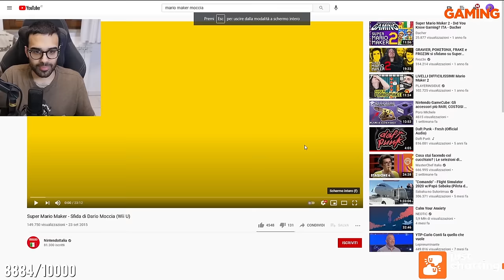Quella volta che gli sviluppatori di Super Mario giocarono il livello di Dario Moccia!